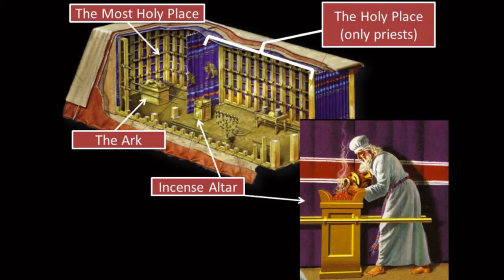"Prayer is: A Fragrant Power" by Pastor Deborah Cobrae